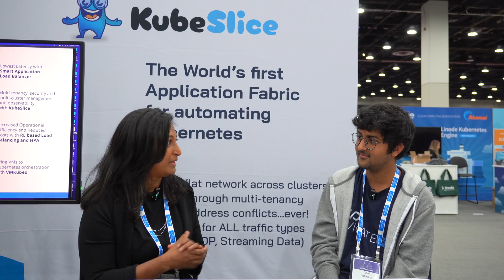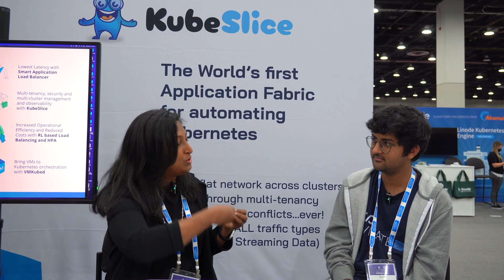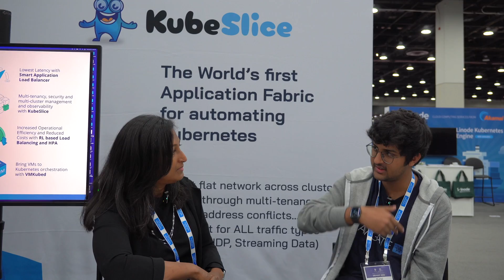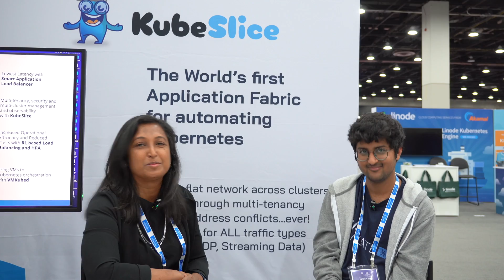Benefits of Using Multi-cloud [KubeCon + CNC NA 22]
I discussed with Olyvia Rakshit from Avesha some of the benefits of using multi-cloud and how KubeSlice can help you, at KubeCon North America 2022.